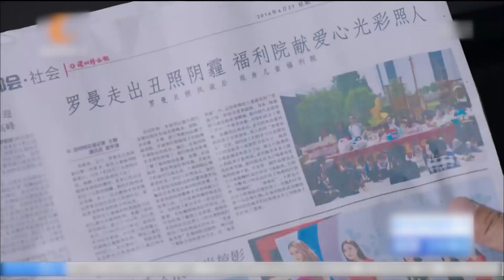女明星倒追總裁，在公司當眾宣示主權，把灰姑娘整吃醋了！ 19-2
19-2 jbsknds
【劇情簡介】
該劇講述了四個青年方和平、楊啟銘、鄭海軍、謝全是發小，少年時的一場海邊事故，改變了他們的性格。長大後大家相聚發生的酸甜苦辣故事。